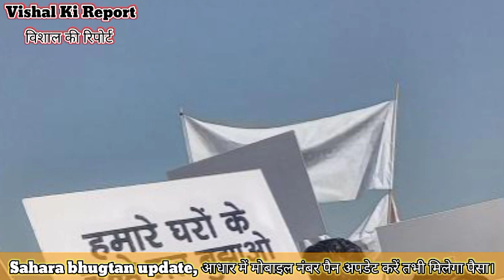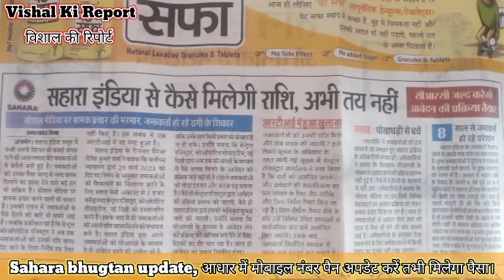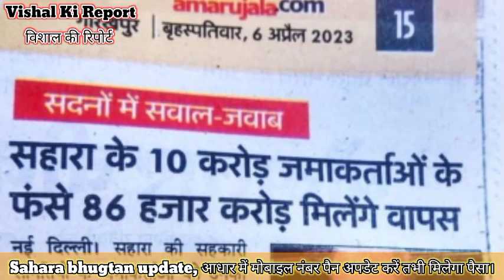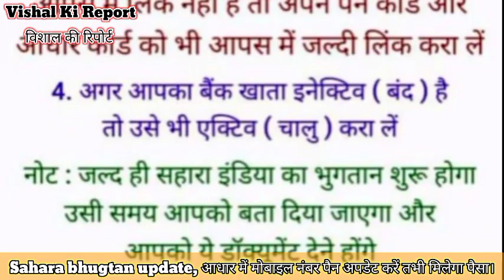Sahara bhugtan update, Sahara payment, Sahara refund update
Sahara bhugtan update, Sahara refund update, Sahara payment